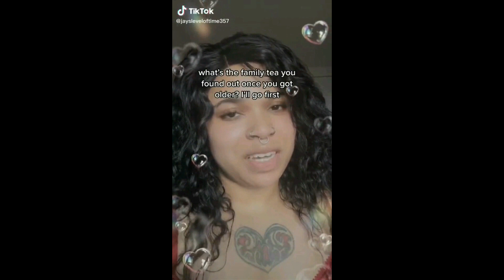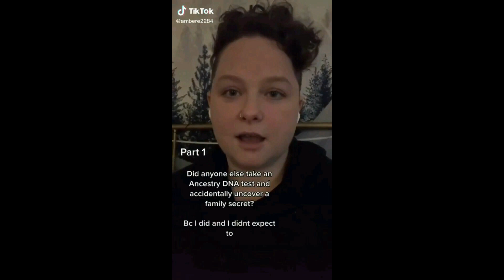Secret Family Tea Discovered Part 2 | TikTok Storytime Stitch Compilation | DNA Ancestry Test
A collection of people telling their family secrets they learned when they got older or through taking a DNA test through Ancestry or 23andMe